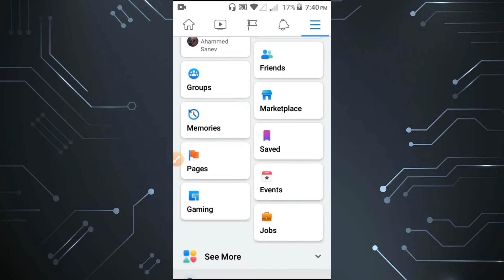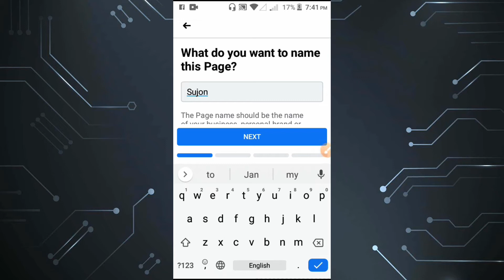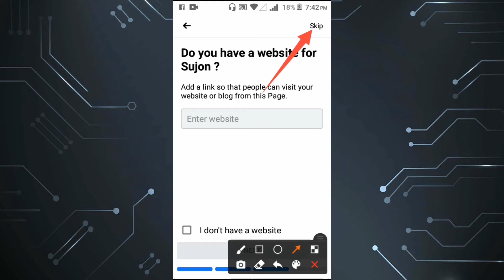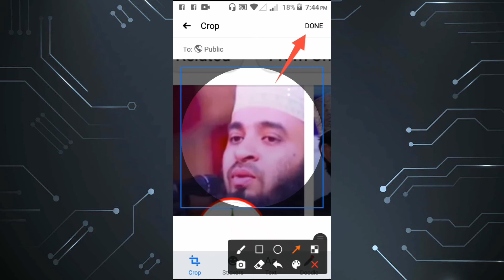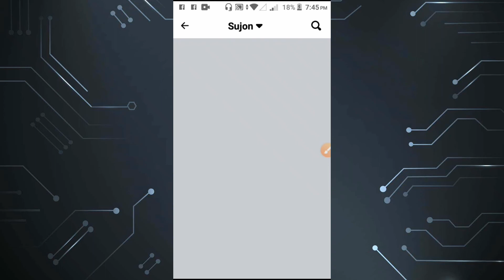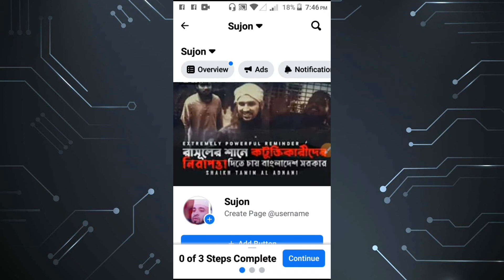How to facebook page ফেসবুক পেজ কিভাবে খুলবেন মাত্র ২মিনিটে how to page account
হ্যালো বন্ধুরা সবাই কেমন আছেন

আশা করি সবাই অনেক অনেক ভাল আছেন

facebook page monetization bangla mobilehow to create poll in facebook grouphow to create poll in facebook group chat